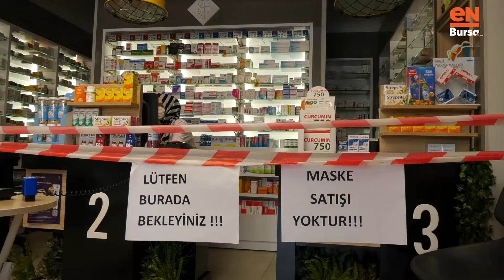Bursa'da maske krizi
Koronavirüs salgınına karşı alınan tedbirler kapsamında vatandaşlar maskelere yoğun talep göstermesinin ardından Bursa'da maske sorunu yaşanıyor. Vatandaşlar, "Maskelere ulaşamıyoruz. Bize ulaştırmakta yetersiz kalıyorlar" dedi.